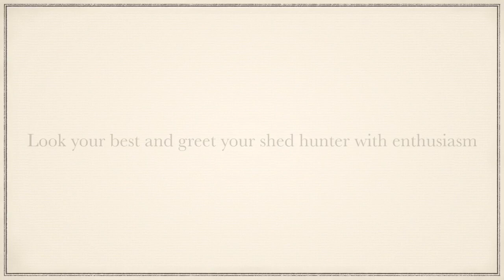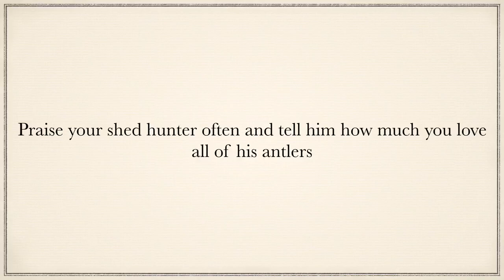How to Care for Your Shed Hunter | Joe Shead Outdoors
This Valentine's Day, make sure you show your shed hunter some appreciation.